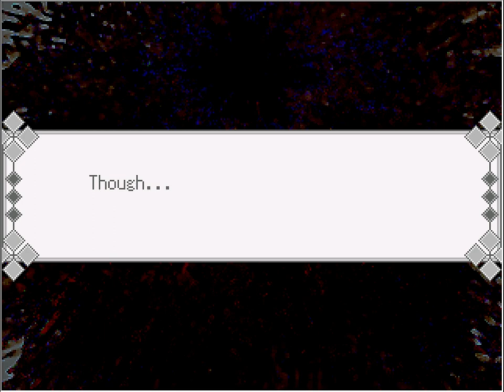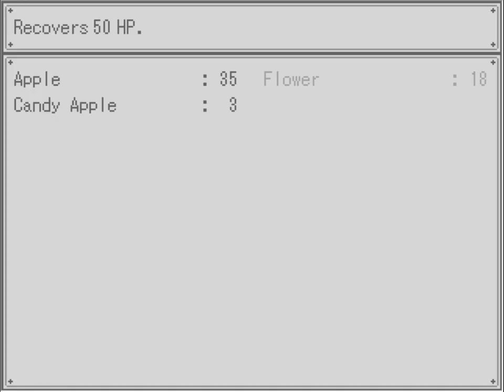The Gray Garden Ep. 1 - Adorableness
Welcome to my Let's Play of The Gray Garden, a game described as a pseudo-RPG with a heavy story focus. Join me as I play as Yosafire, an utterly adorable demon.

I heard about this game from FreeIndieGames, which is an excellent resource for finding out about games you might otherwise miss: